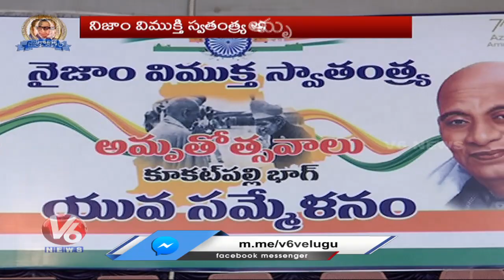Saroja Vivekanand Participated In Nizam Vimukta Swatantra Amritotsav In Kukatpally | Hyderabad | V6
Ambedkar Educational Institution Correspondent Saroja Vivekanand Participated In Nizam Vimukta Swatantra Amritotsav In Kukatpally | Hyderabad | V6 News